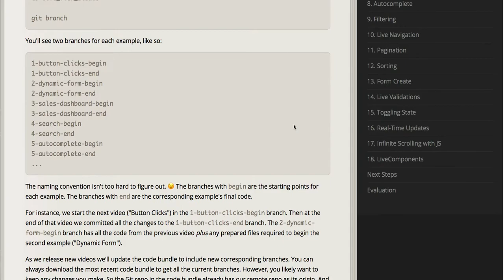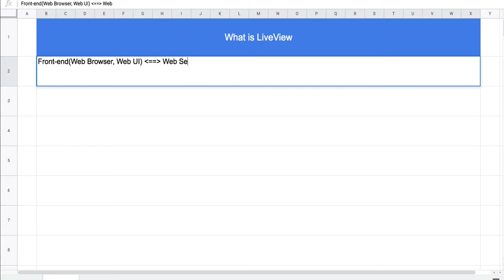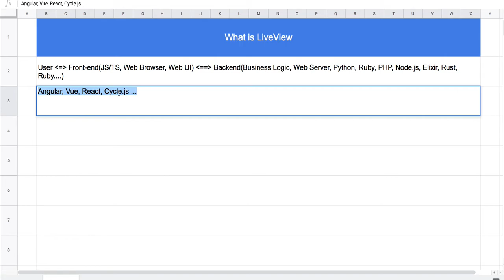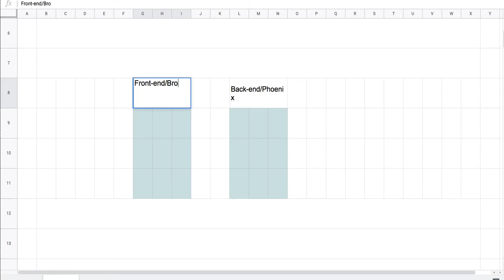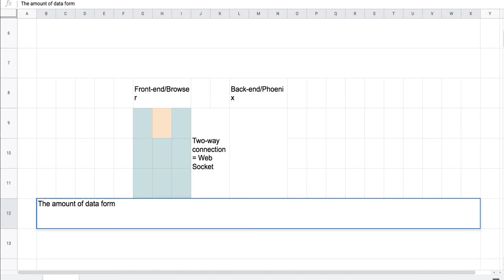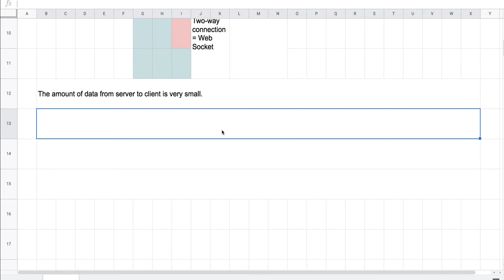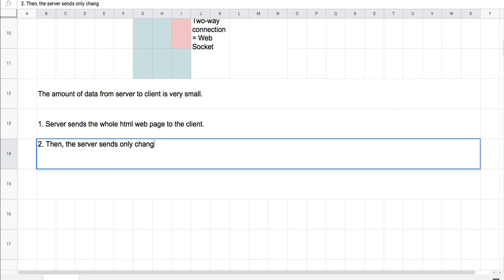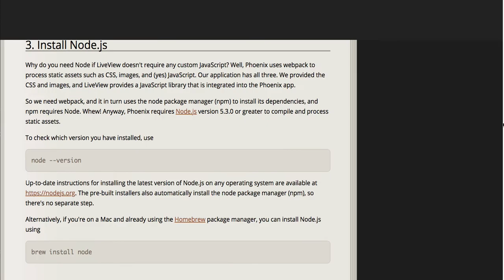[피닉스] LiveView 02 - What is LiveView